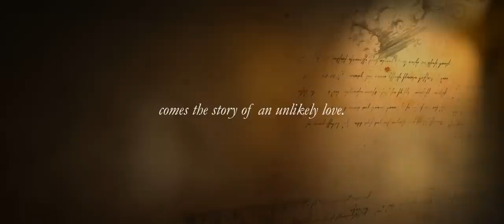The Outlaw Takes a Bride by Susan Page Davis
Johnny Paynter flees Denver to escape being hanged for a murder he didn’t commit. At his brother’s ranch in Texas, where he thought he could take refuge, he finds his brother, Mark—dead. Taking advantage of his strong resemblance to his brother, Johnny assumes Mark’s identity. Soon Johnny discovers that Mark had been corresponding with a widow named Sally in St. Louis, and she’s en route to be a mail-order bride to Mark. Seeing no other option, Johnny makes a fateful decision to go through with the wedding, posing as his brother. But Sally has secrets she's hiding, too. How will a marriage survive with so much deception?